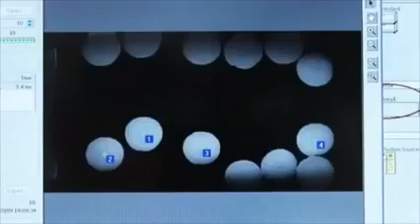The Best Robotic Arms in 2016 - How Advanced They Are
In a research project at Johns Hopkins University Applied Physics Laboratory, a patient became the first bilateral shoulder-level amputee to wear and control two robotic arms simultaneously.

The receiver was able to operate the system by thinking about moving his limbs, performing a variety of tasks during a short training period.

To prepare him for his new arms, the patient had to go through a special surgery to "reassign nerves" that once controlled his arms and hands.

"By reassigning existing nerves, we can make it possible for people who have had upper-arm amputations to control their prosthetic devices by merely thinking about the action they want to perform," said Johns Hopkins Trauma Surgeon Albert Chi, M.D. in a prepared statement.

Now look at the video above. At those robotic arms in action. Of course, the AI "powers" them. But what if we can "fuse" the human brain with the AI after the amputee receives a new robotic hand?